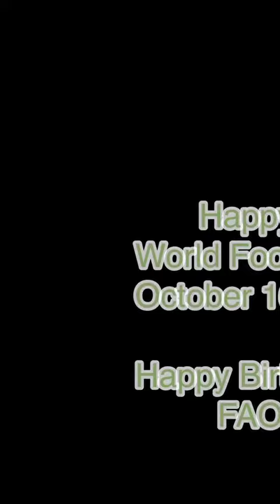Celebrating World Food Day - FAO Anniversary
Today is World Food Day and FAO's anniversary. Let's eat healthy food and let's grow, nourish, sustain together!!